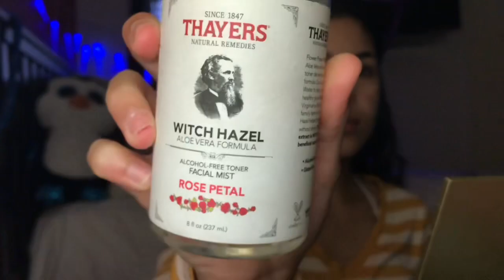A DUMB GRWM 🤠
HI SHISTERS
Umm... these are my friends... I love them so much 🥺